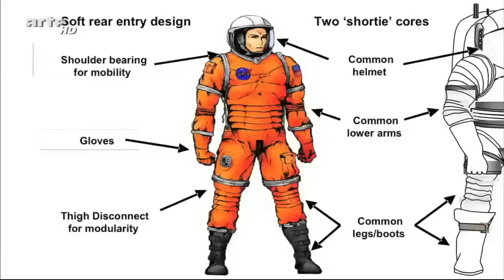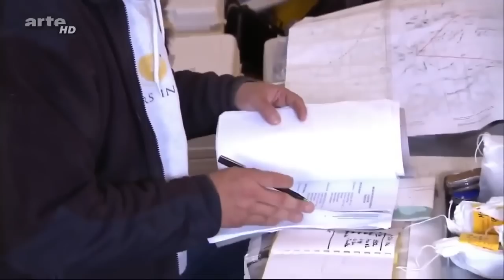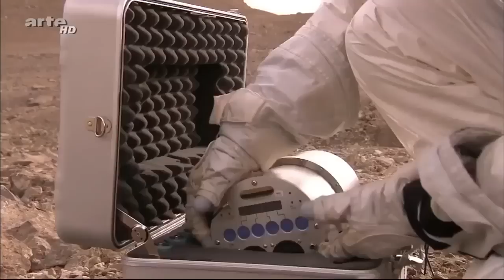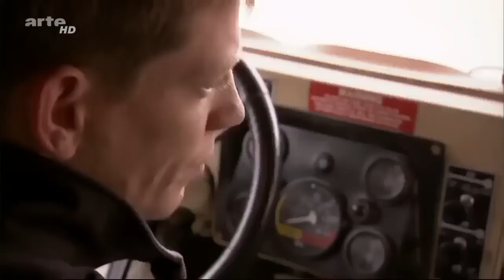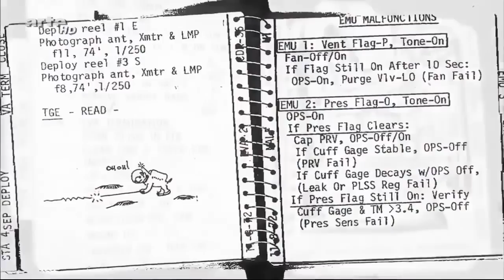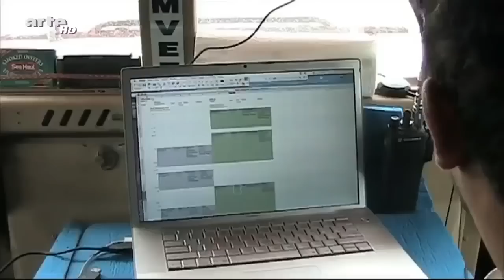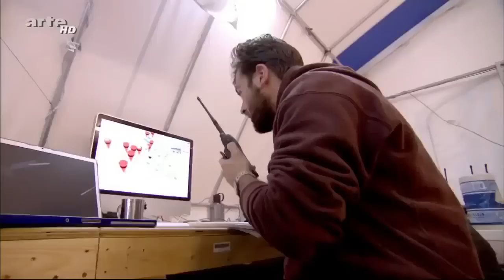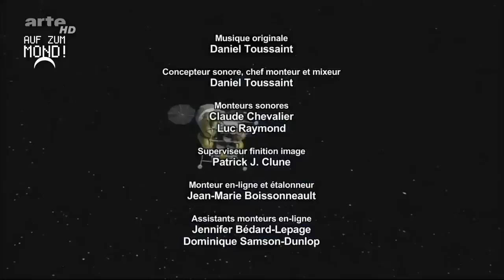Das geheime Universum - Unbekannte Welt - Dokumentation 2019 HD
Das Universum ist sowohl unheimlich als auch spannend, doch vor allem unbekannt..